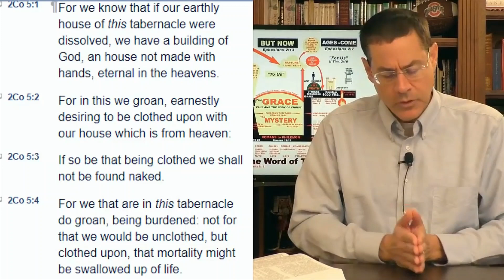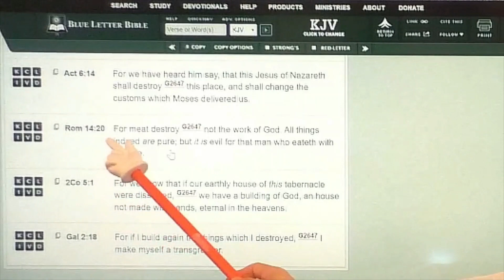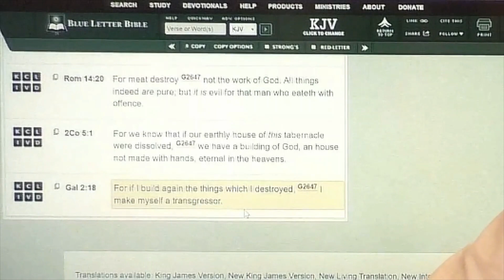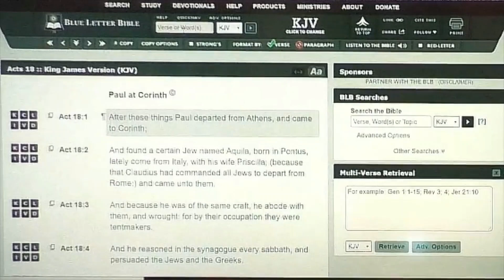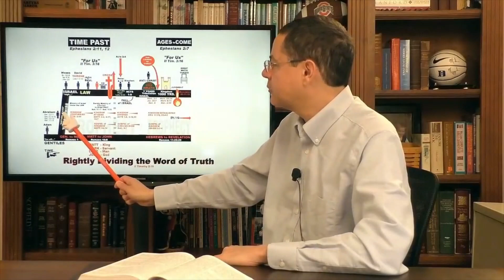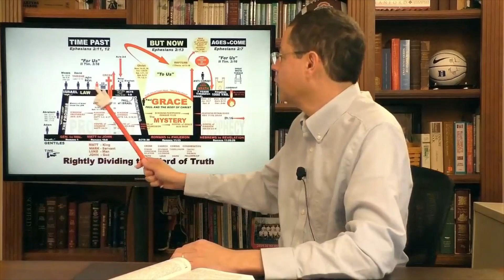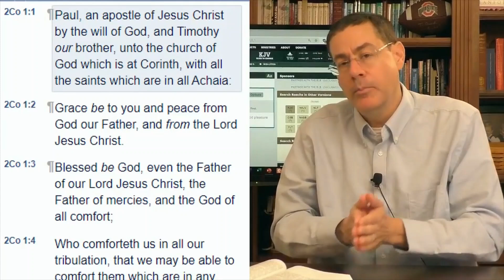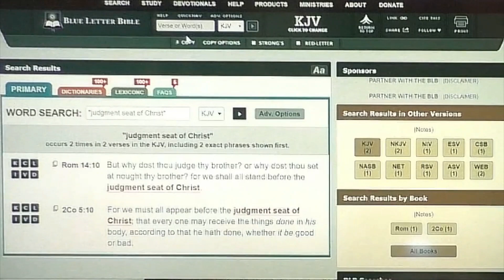Question 153: Who appears at the judgment seat of Christ in 2 Cor 5:10?